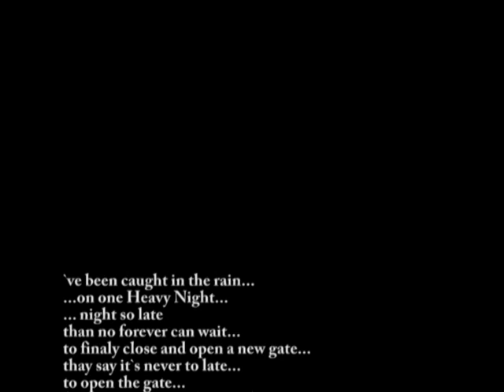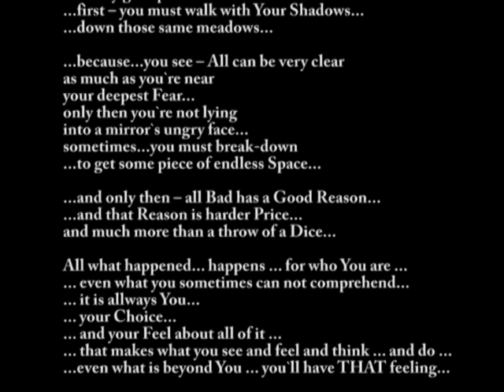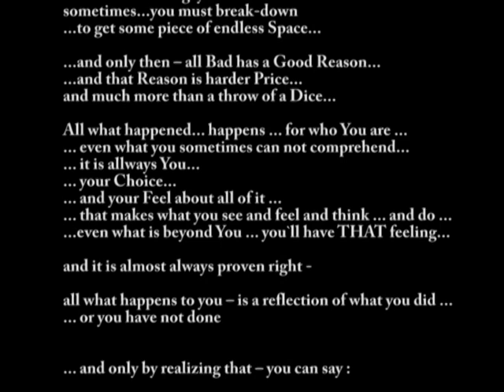caught in the Rain - Recital with lyrics (DEMO)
voice-over the sound of falling rain ... a Recital ... that I wrote on one late April night ... alone in a huge building ... total raw-recording. V.Miletin